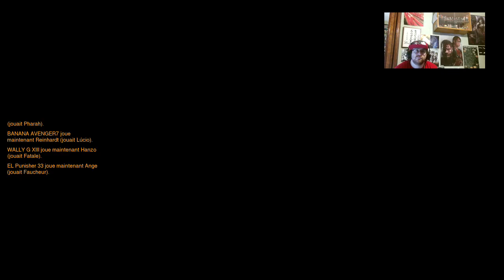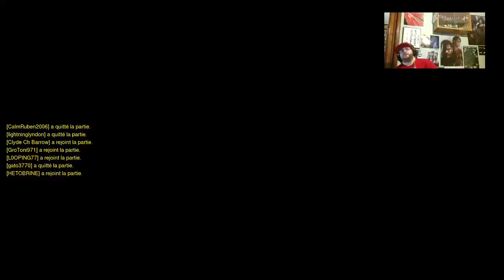(GROUNDWATCH) NOUS SOMME OvErWaTcH BEST EVER GAME (FR) part 9